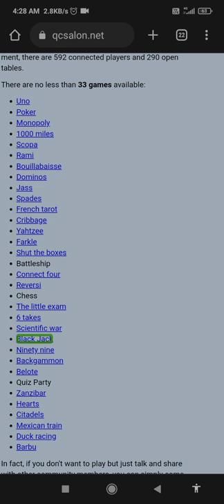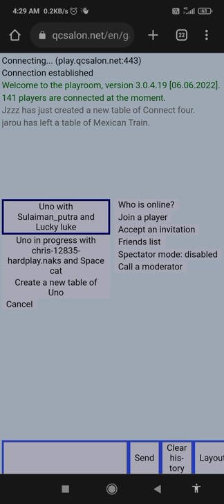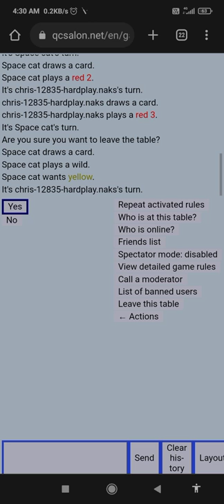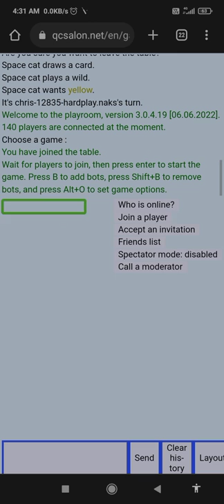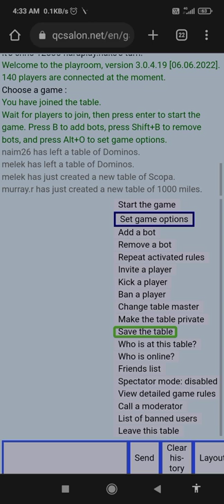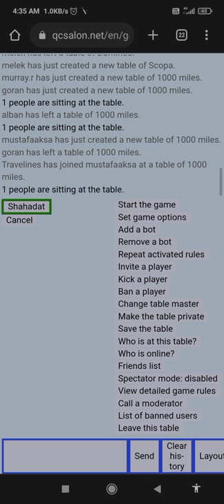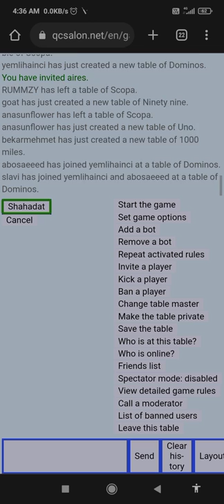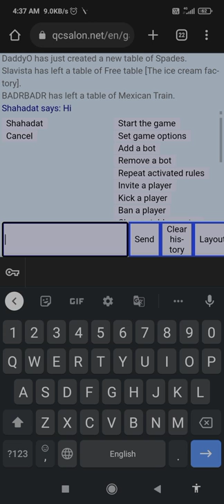how to play multiple online games for blind that means you can play more than 10 online games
hello guys welcome after long distance we are come here for a game video
in this unique tutorial we are going to learn how to play multiple online games for blind and visually impaired
yes guys trust me all games are very accessible
so simply I am going to learn about a online website for visually impaired persons about this website
Just extract and play.
The Playroom is a free online gaming platform for windows and android. especially made to be accessible to visually impaired people. Anyone can connect! 21 747 players around the world are already waiting to play with you, in 6 languages, and at anytime of the day and night.
this games window software also available if anyone's want you can comments. Android users have to play with their browsers by login in
for more help you can join our telegram channel crack app Store